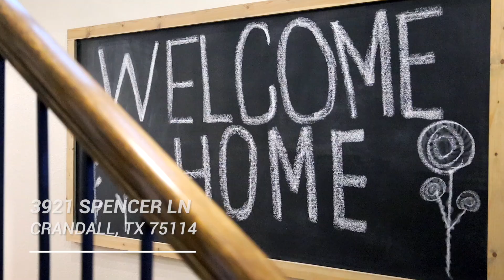3921 Spencer | Virtual Tour | Home for sale in Heartland TX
4 🛏️ 2.5 🛁 3 🚘
🏡 2250+ sqft
🏘️ Built in 2020
✅ Corner Lot adjacent to Community Pond

Outstanding 4-bed, 2.5-bath magnificent corner lot home in a prime position in Heartland, TX  This majestic two-story Highland home is ready for its next chapter. Upon entry, hardwood floors and an elegant staircase set the tone. The well-appointed layout highlights a gourmet kitchen with a large island, breakfast bar, built-in wine fridge, and granite counters. The upper level unveils a spectacular game room with a mesmerizing view of the neighborhood pond. No detail is too small; built-in gas grill, covered patio and dog door with garage access complement the appeal of the outdoor space. Experience Heartland's extraordinary community amenities: 2 pools, 5 playgrounds, 2 dog parks, a stocked lake and scenic walking trails. This prized property is a testament to master planned community living. Contact your listing agent today for a private showing